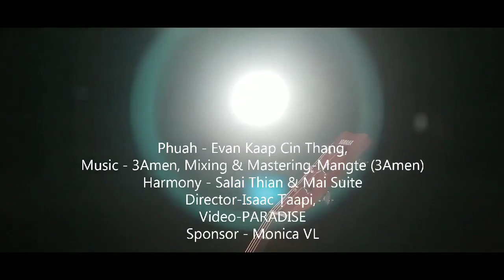Salai Thian - Happy Christmas